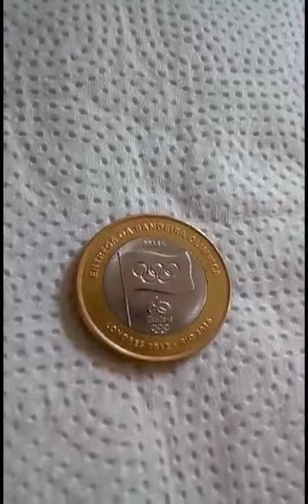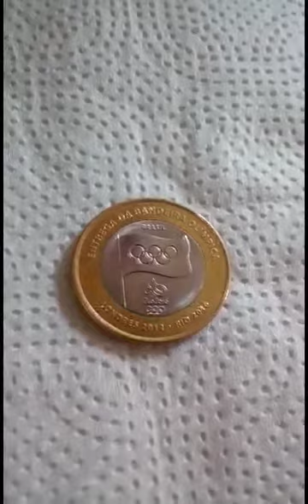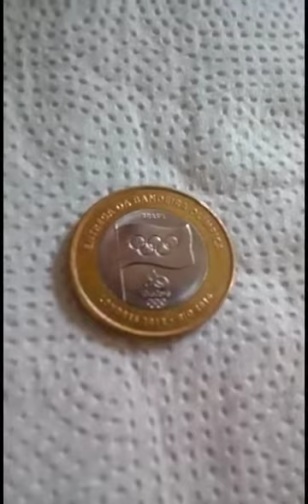Moeda da bandeira olímpica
Moeda da bandeira olímpica raríssima..